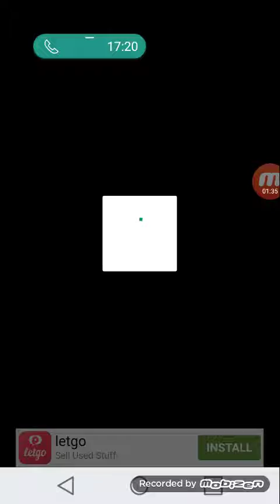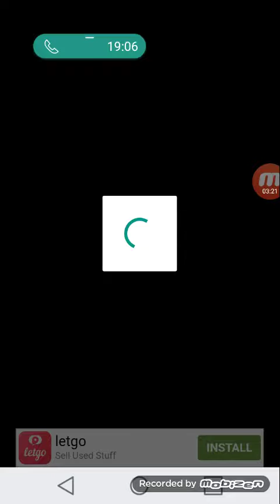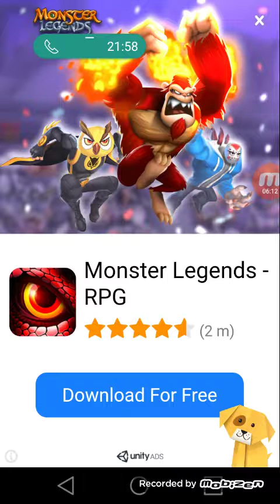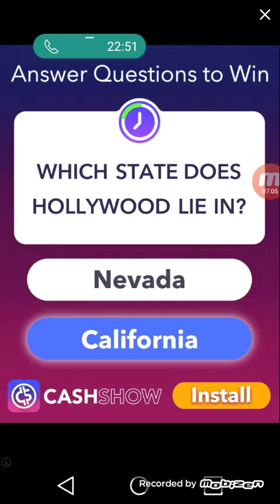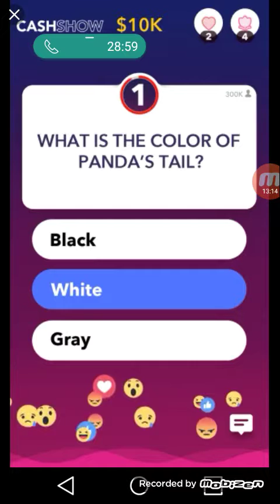Small Rider Gameplay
Leave A 👍
Comment If You Enjoyed